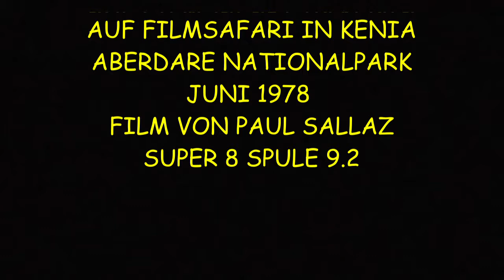Filmsafari in Kenia (2) Aberdare Nationalpark Elefant (Suni, Riesenwaldschwein, Buschbock, Bongo)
Naturfilm (Super 8 Stummfilm) mit Afrikanischem Elefant Loxodonta africana aus meinem Filmtagebuch „Auf Filmsafari in Kenia“, aufgenommen auf dem Ansitz (Das seltene Bongo mit Foto um Mitternacht) bei der Arke im Aberdare Nationalpark, Kenia, im Juni 1978, einfach anschauen und entspannen (Wichtig ! am besten mit Bildabstand 2,5 mal Diagonale). Spule 9 Film 9,2